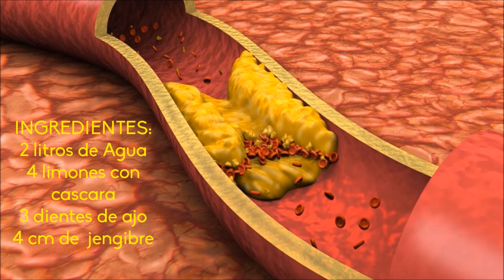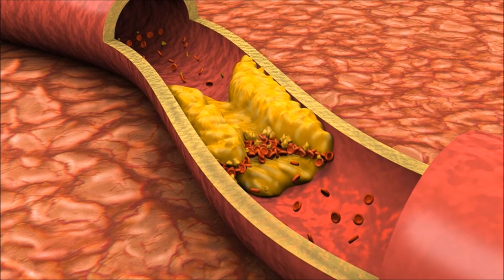LIMPIA TUS ARTERIAS Y QUITA EL COLESTEROL MALO CON ESTA RECETA NATURAL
LIMPIA TUS ARTERIAS Y QUITA EL COLESTEROL MALO FÁCIL Y RÁPIDO CON ESTA RECETA NATURAL